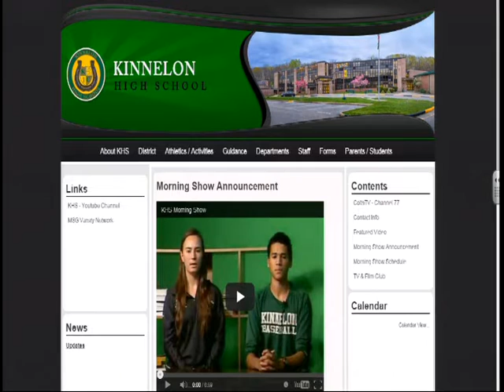Kinnelon HS Morning Show 10.1.15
Kinnelon HS Morning Show 10.1.5